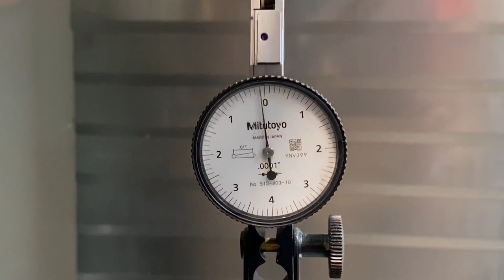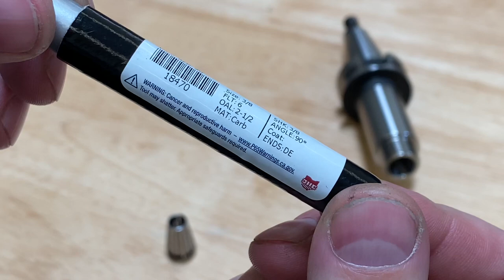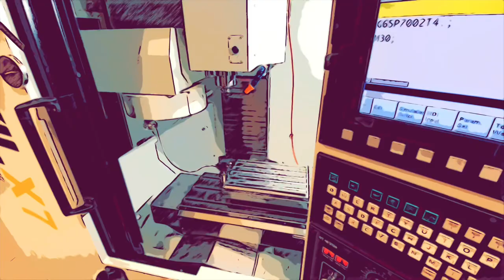Shop Projects - Chamfer Faster - Di-Jet High feed - Trying a Magnetic Chuck